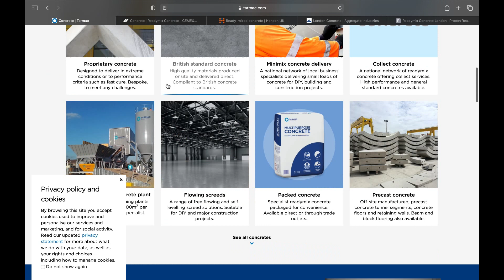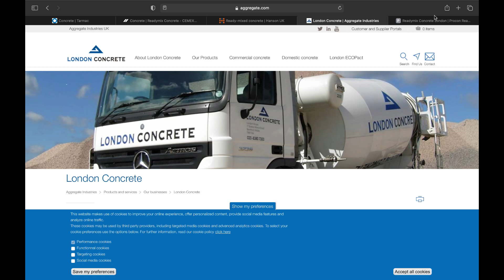Concrete is like gold!!!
How to deal with concrete on site? Why it's like gold for some people? What you need to know when working on site?
I will tell you about basic things you need to know from engineer’s perspective when working on site, especially if you will be dealing with ordering concrete. Often site engineer’s job is cubing the concrete up and senior engineer’s job is to deal with delivery - so timing and logistics in some sense – and trust me guys it’s quite stressful. I will tell you what your responsibilities might be and what you need to know about the concrete from a construction site point of view.
Concrete is like gold and it just means that concrete cost a lot of money and even if you think it’s not that much really the amounts of it being lost every single day stands for a huge amounts. On your site you don’t really want to be left with extra few meters of concrete and trust me this happens sometimes to the best 😊 As cubing concrete seems one of the easiest jobs on site the circumstances make it little bit hard. You can see few videos in which I am talking about concrete and how to cube it giving you tips and also showing how to use EDM for irregular shapes etc. I’ll focus more on dealing with concrete on site and the properties you have to know to not make a mistake.
 First important thing is a price of concrete and it’s ar. 100- to even 140$ at the minute depending on concrete type and your deal with the supplier 😊
 If you need less than 6m3 of concrete you will be charged a part load.
Timing is the key guys and it’s not easy to win all the time, but few things you need to know. Each of the companies I showed will charge you a waiting time in most cases above 30min – so you have 30 min max to discharge the load. Time is ticking and even if you have to pay it’s not the end of the world as the worst thing is the concrete can’t wait too long to be placed ar.2H – and this is a very important thing for us engineers. The property of concrete in this case is the slump – telling us about concrete consistency / concrete workability:
S2 range 50 – 90 target 70
S3 range 100-150 target 130
S4 range 160-210 target 180
Concrete should be slump tested before placing to confirm required consistency.  Next thing , you need to make sure the right concrete mix goes to its destiny eg. C60 columns and C40 slab then sample will be taken and cubes not mixed – this is typically on your cube man on site, but it’s our job to fill the tickets for cube collections and keep an eye on all procedures etc and remember DON’T ADD WATER TO CONCRETE.  This is changing water to cement ratio and make your concrete properties completely different to design.

0:00 Intro
0:39 Concrete cost a lot
1:05 Concrete suppliers
2:57 Concrete price & charges
5:58 Cube samples
6:22 Don't add water!
6:39 Summary
7:21 Join the community!